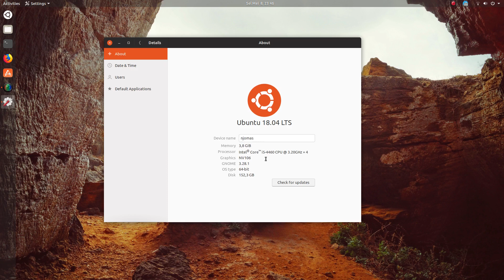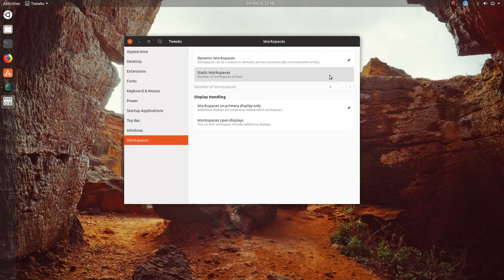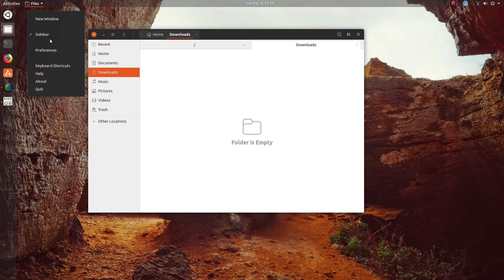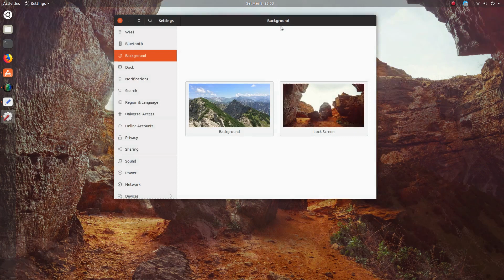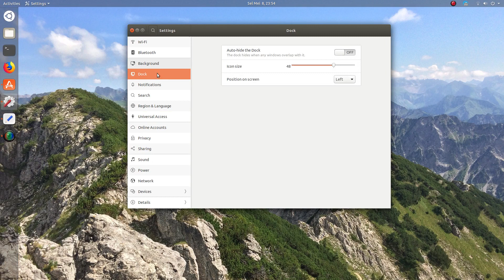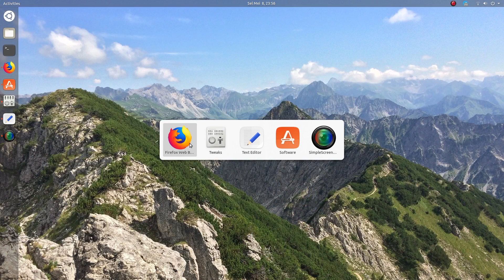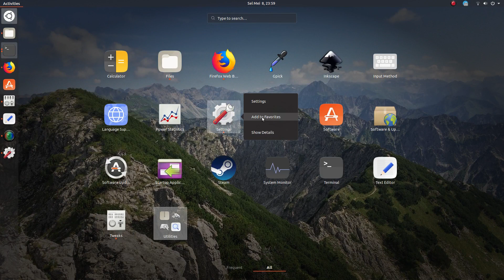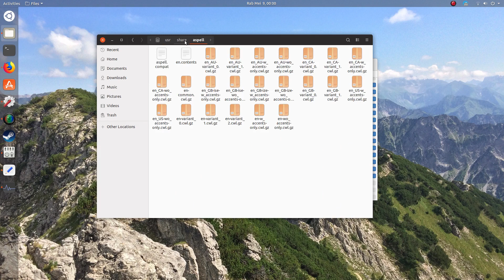Ubuntu 18.04 LTS with New Community Theme (Now Called Yaru Icon Theme) Walkthrough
Ubuntu 18.04 LTS Bionic Beaver Gnome with a brand new theme developed by community based on Adwaita (Gnome's default theme), inspired by Ambiance (Ubuntu's default theme), and Suru (Ubuntu Touch) icons.

This Community theme was supposed to become the default in Ubuntu 18.04 but that's not happening because it's not ready yet.